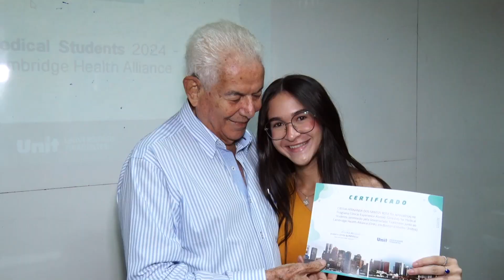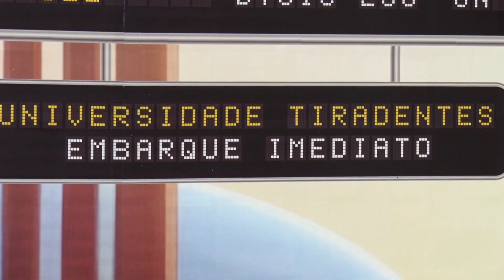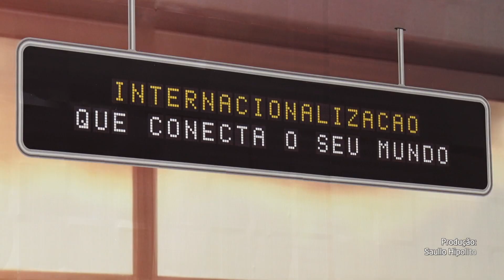Intercâmbio Unit - Cambridge Health Alliance | UNIT NOTICIAS 3736 1804 2024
Alunos da Universidade Tiradentes participaram de cerimônia de certificação para validação de internato em universidade de Boston. Os 15 estudantes irão aprimorar suas expertises, e ao Unit Notícias eles comentaram sobre sua ansiedade.